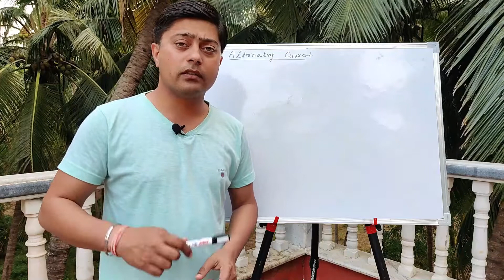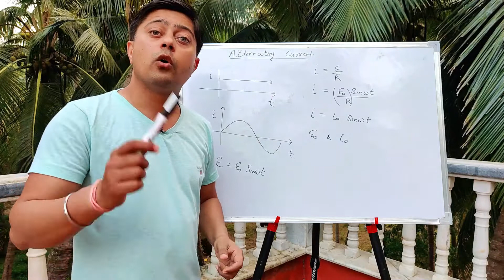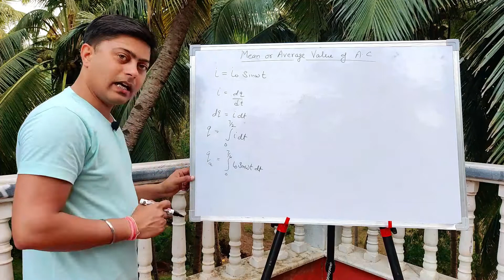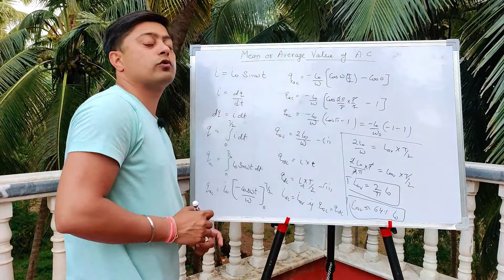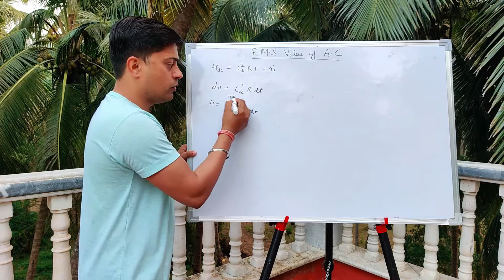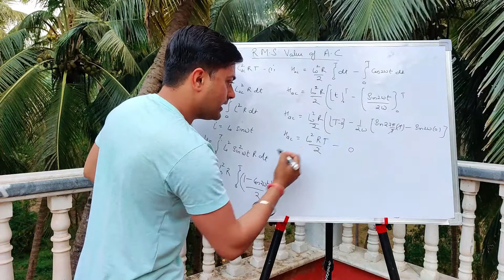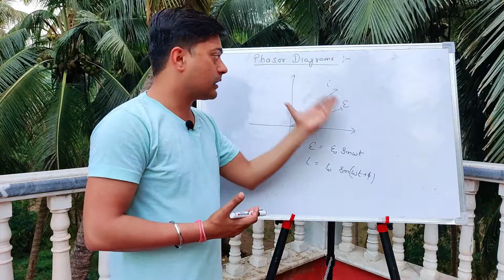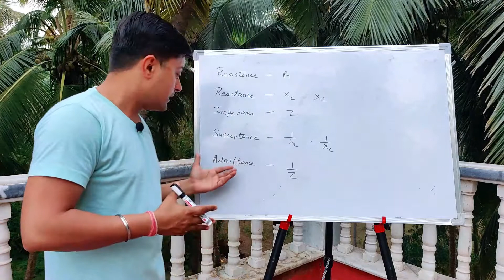EMI & AC # 3 at Morjim Goa | Alternating Current & EMF, Mean Value & RMS Value of AC, Phasor Diagram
This video is recorded on the terrace of the resort in Morjim Goa where I stayed on my Goa 2021 trip. For the complete travel vlog, you can visit my travel channel RKfreesoul.
In this video, we learn about the alternating emf, alternating current, mean current & RMS current. This video also includes a phasor diagram of alternating emf and current, inductive reactance, capacitive reactance, impedance, admittance, etc.